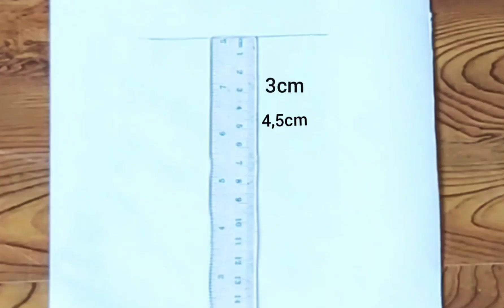Easy way to draw a beautiful gril with cap